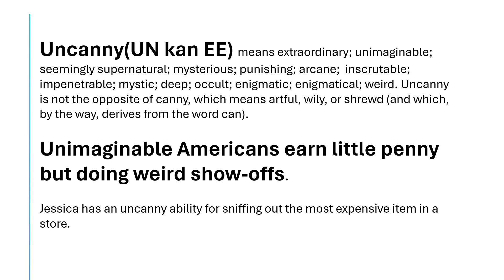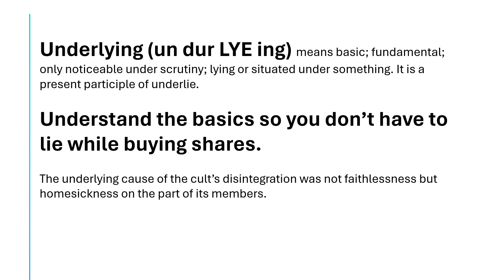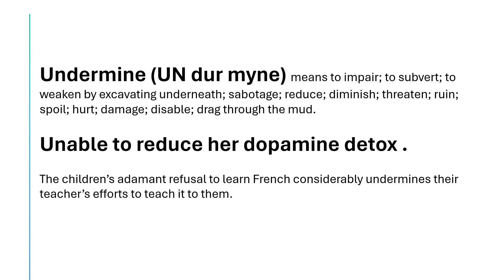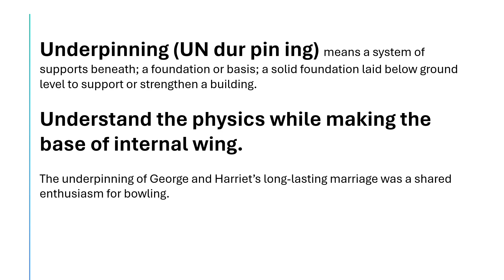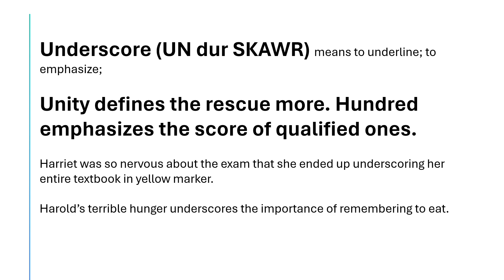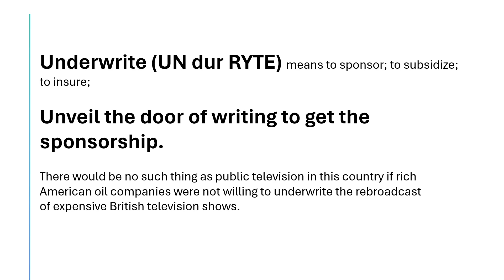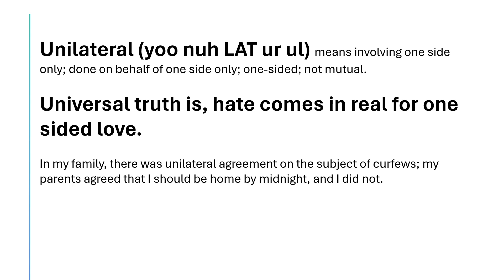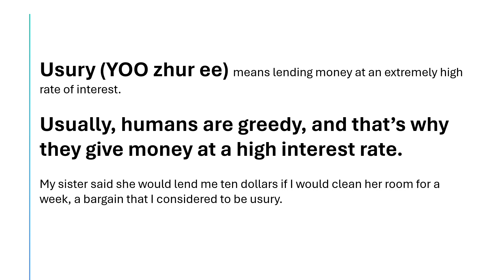Words with Unfair